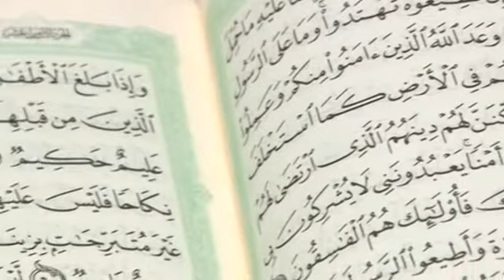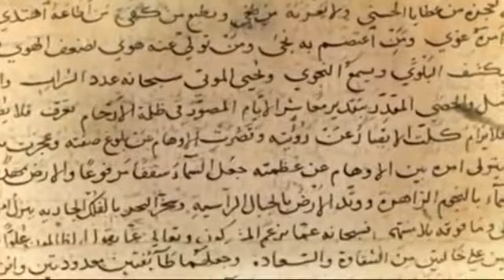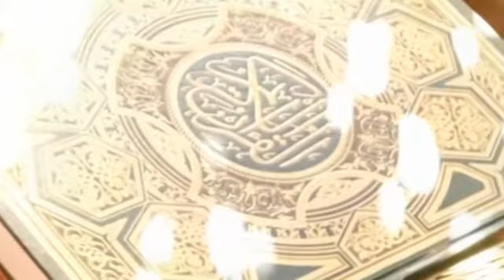кушничилик хаклари 13 03 2017